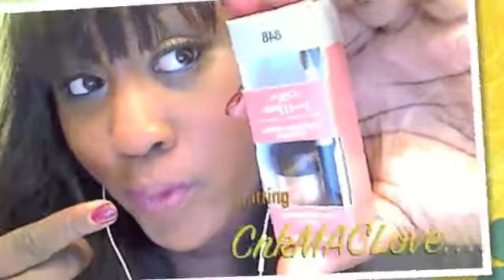Beauty Day !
Today i did my protein/deep condition treatment, as well as giving myself a facial for the week. i alternate between this one and my philosphy vitamin peel.